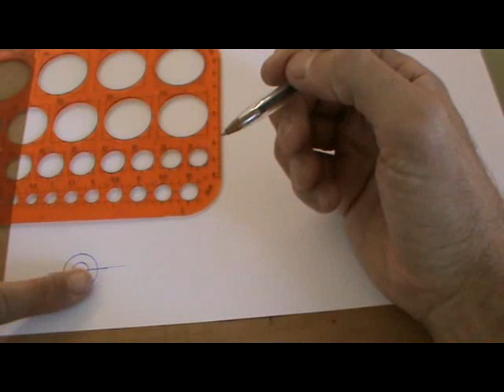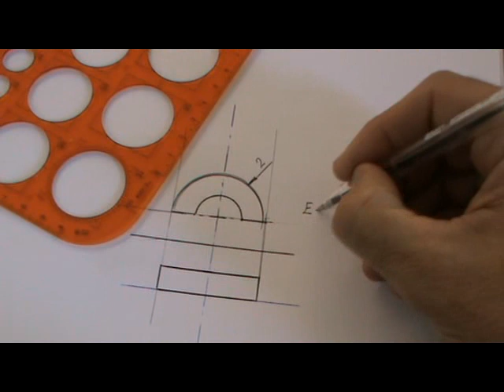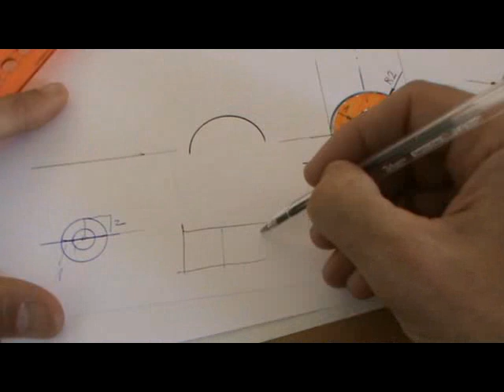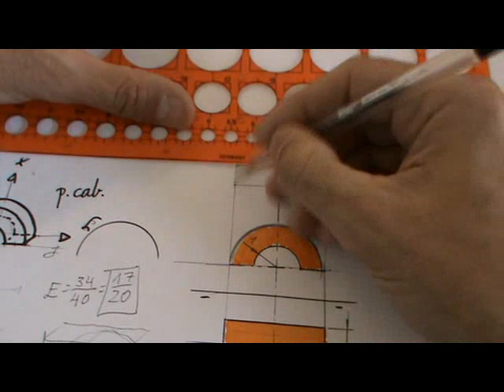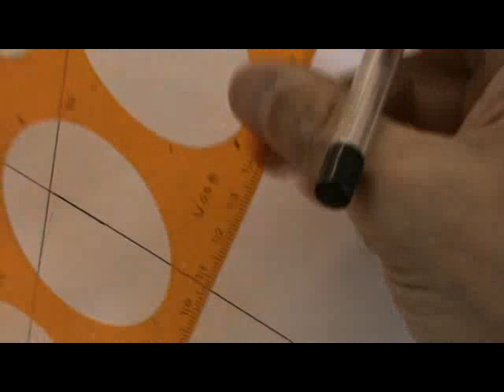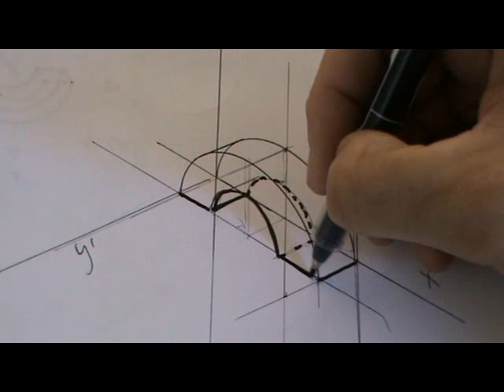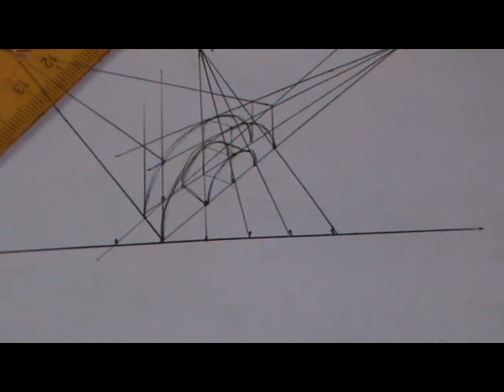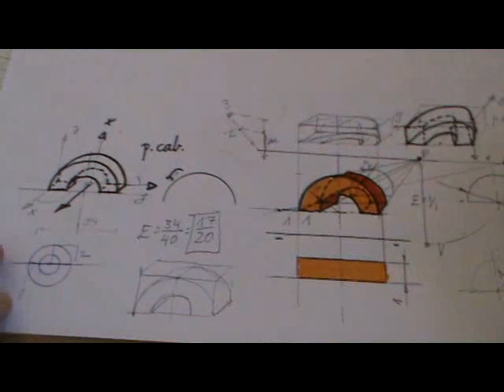Semi-corona circular extruida en distintas perspectivas.